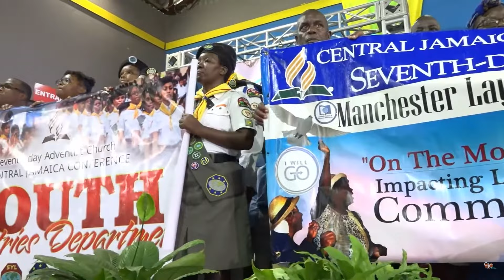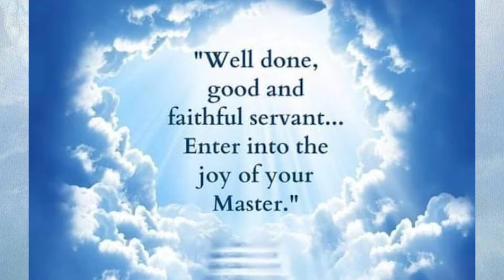A New Year's Message from Pastor Nevail Barrett, President of the Central Jamaica Conference